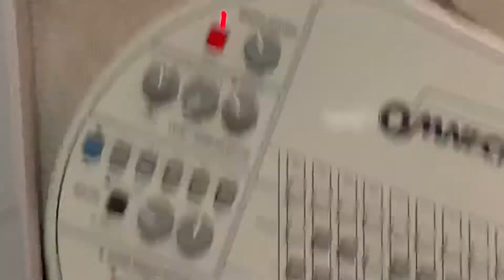Omnichord OM-84 Electronic Music Maker Harpsichord + Rhythm Machine Japan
Demo of Omnichord OM-84 Electronic Music Maker Harpsichord + Rhythm Machine Japan